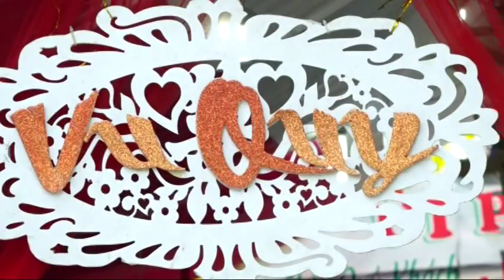Lễ vu quy Hồng Gia Quyền & Phượng Nguyễn part 1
Ngày 10/03/2018
Thuận An-Bình Dương